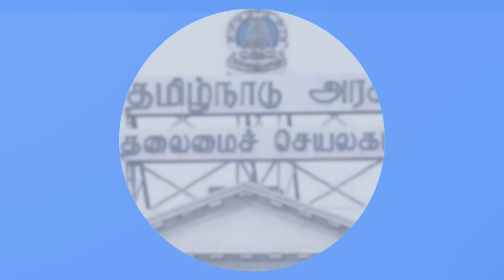மோடிக்கான நாட்கள் எண்ணப்படுகின்றன| Vallam Basheer Interview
This interview takes an in-depth look at whether Chief Minister Stalin's claims about the days ahead for the BJP during the election campaign are hyperbole or ground reality.Dravidian movement thinker Mr. Vallam Basheer writes a detailed analysis of how BJP's real strength is seen from Tamil Nadu and how it is seen from Delhi.He gives a bit more information about the background political situation of the BJP in the northern states as opposed to what they say and what the real strength is in relation to recent important political events.